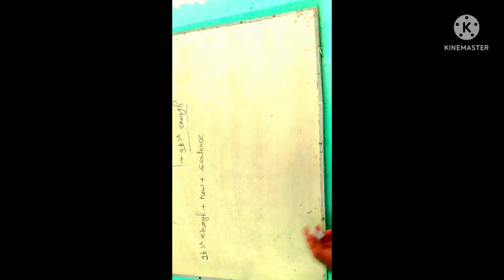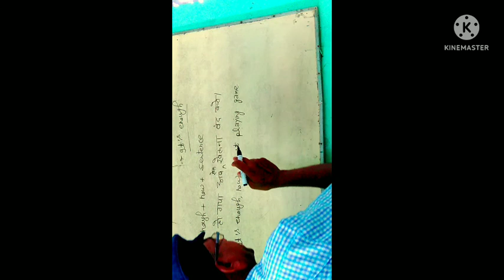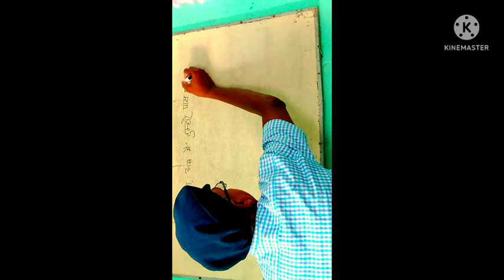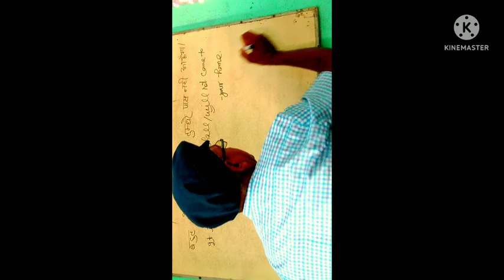Applied Grammar with advance structure . ( Spoken style)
Dharmendra Singh Balapur Paitiha Koraon prayagraj.
Mobile. (.9936950158) ( WhatsApp Only.)